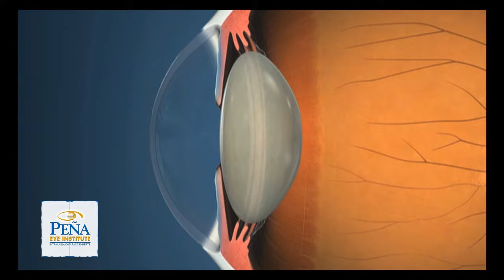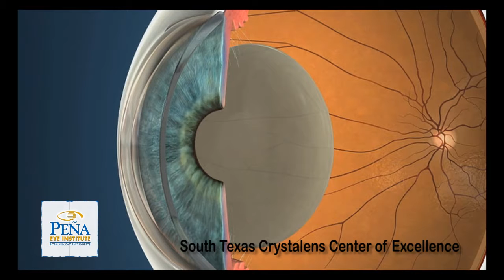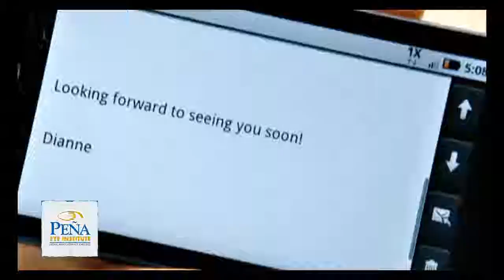Pena Eye Institute Crystalens - 2016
Pena Eye Institute in the Rio Grande Valley

There is an extensive range of vision correction procedures offered at the Peña Eye Institute in McAllen in the Rio Grande Valley. For Intraocular Lenses curing cataracts and Improving focusing ability, Crystalens® may be the vision correction option for you. This video explains how intraocular lens implants (IOLs) such as Crystalens® provide patients of Dr. Raul Peña with a treatment for cataracts while also improving their focusing ability, many times to a level not experienced even before the development of the cataract.